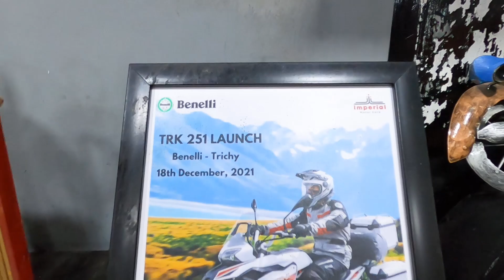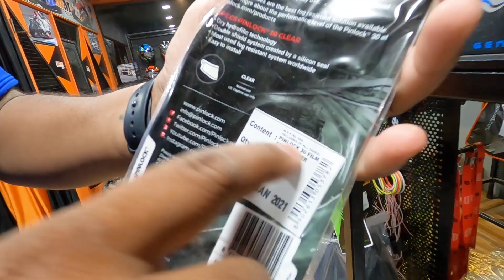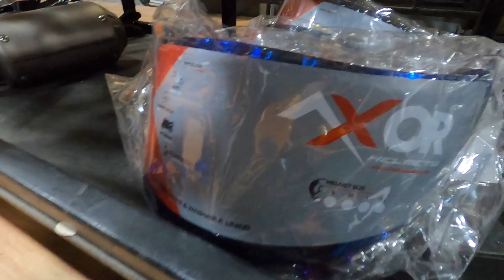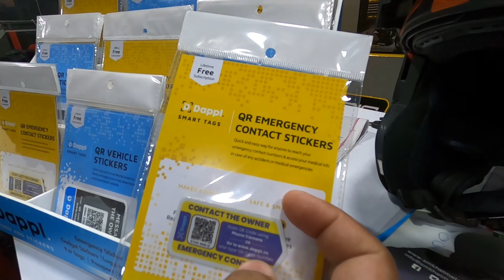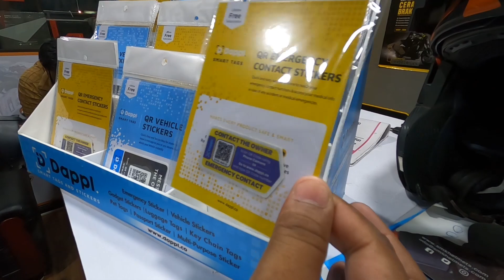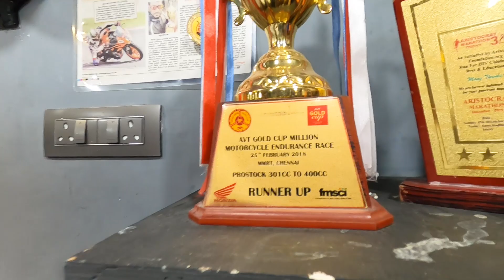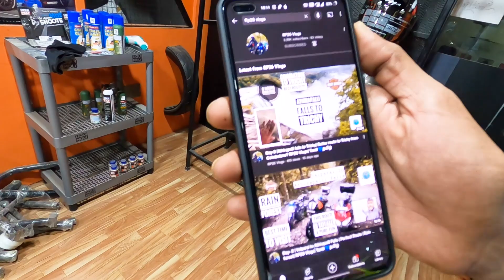Bike Ride Accessories Quality Products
Address: F-4, JC Towers, Karur Bypass Rd, Annamalai Nagar, Tiruchirappalli, Tamil Nadu 620018